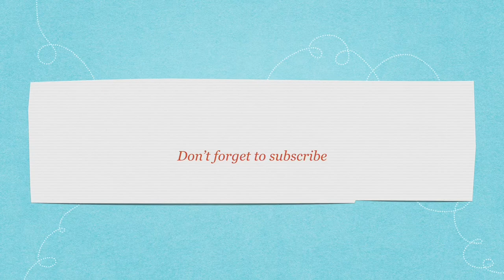Things you should do everyday | Healthy Routine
Today I want to show you my everyday healthy routine.

2.  If you believe material have been used in an unauthorized manner, please contact the poster.
3. This Video is not associated with any company or products mentioned on the video.
4. No intention to infringe photos or audio used in this video.